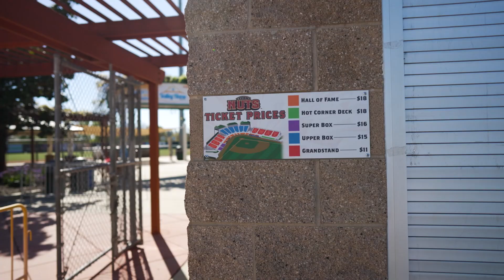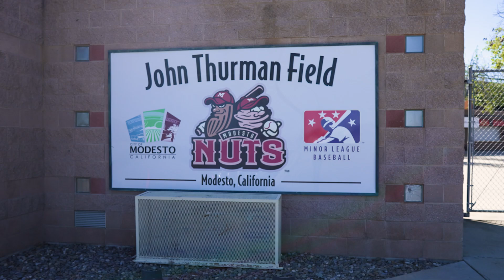Things to do in Modesto! American Dream TV goes NUTS!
Joyce Fritz -12 Doors Real Estate
DRE Lic. No. 01158536